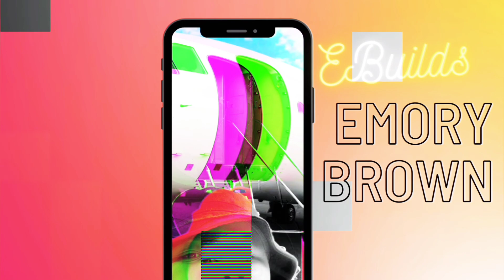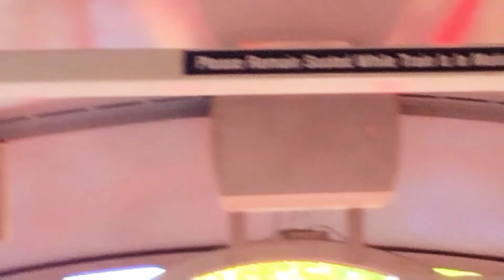GOING TO KINGS ISLAND !